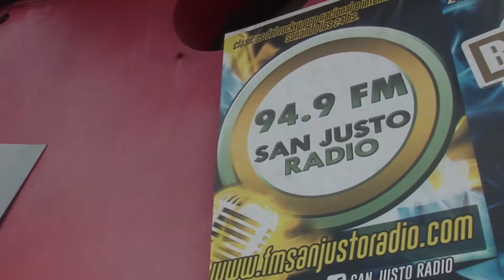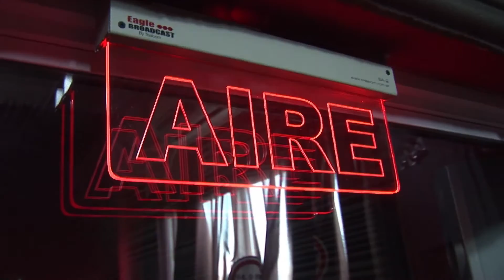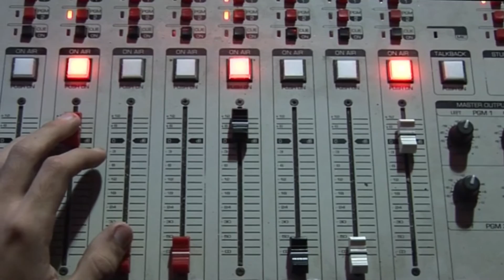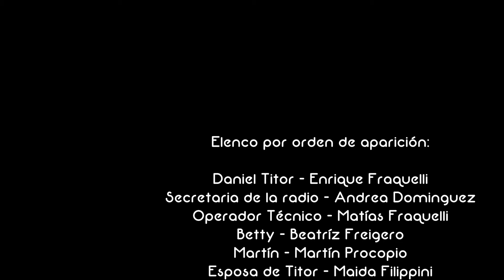LA LICENCIA DE LOS HUESOS SECOS (cortometraje completo)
SINOPSIS: Una extraña leyenda urbana se hace realidad y convirtiendo un programa de radio en una pesadilla.
TÍTULO DEL CORTOMETRAJE: “LA LICENCIA DE LOS HUESOS SECOS”
UNA REALIZACIÓN DE CRI-FRA PRODUCCIONES AUDIOVISUALES (BUENOS AIRES ARGENTINA)
GRABADO ENTRE ENERO Y FEBRERO DE 2018
DIRECTOR: GABRIEL CID
IDEA ORIGINAL: GABRIEL CID
GUION: ENRIQUE FRAQUELLI
EDICIÓN: ENRIQUE FRAQUELLI
MUSICALIZACIÓN: ANDREA DOMINGUEZ
PROTAGONISTAS: ENRIQUE FRAQUELLI – MATIAS FRAQUELLI
DURACIÓN: 9’54”
GÉNERO: TERROR/FANTASIA